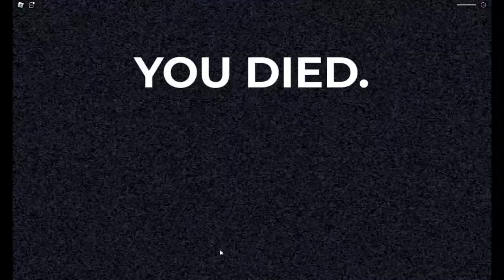Smelly Feet 😋 | DONT SNIFF IT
this game is awesome sauce cant wait for chapter 3 😫